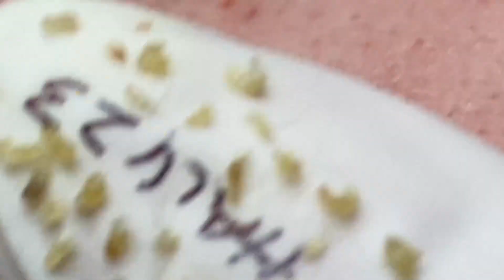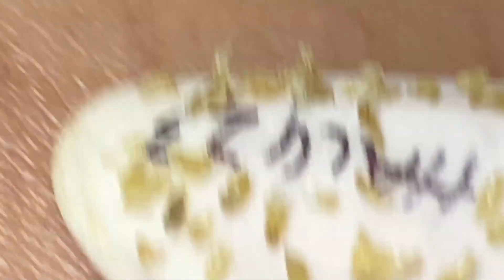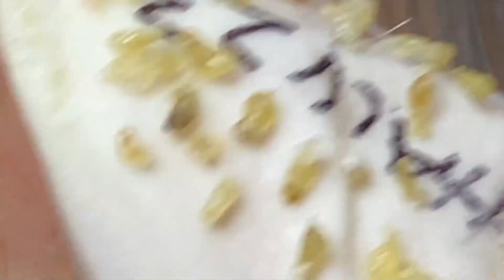𝐂𝐫𝐚𝐳𝐲 𝐒𝐚𝐭𝐢𝐬𝐟𝐲𝐢𝐧𝐠 𝐁𝐥𝐚𝐜𝐤𝐡𝐞𝐚𝐝 𝐑𝐞𝐦𝐨𝐯𝐚𝐥 # 5815